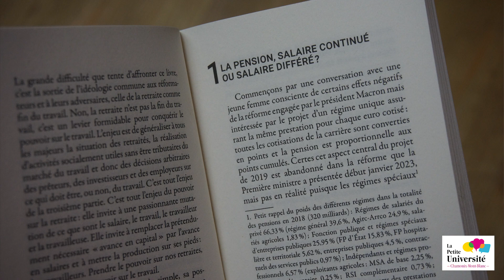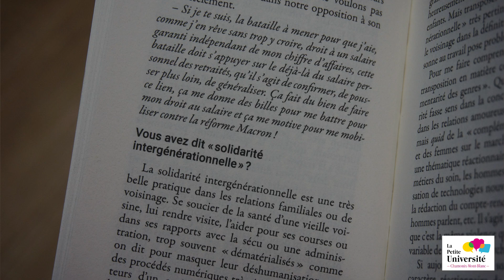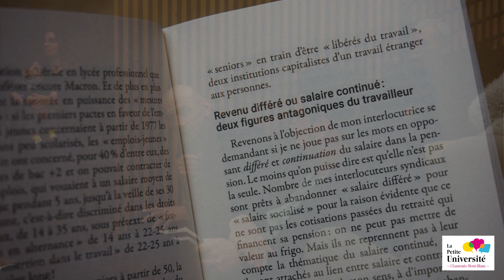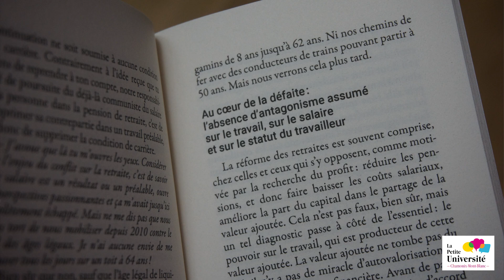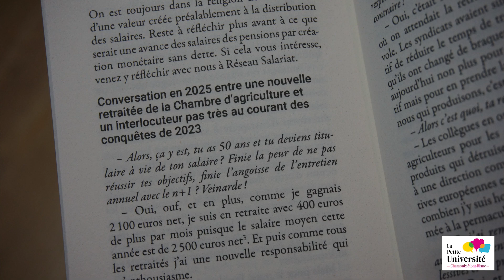Conférence de Bernard Friot - L'enjeu des retraites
Nous avons eu le plaisir de recevoir le samedi 11 mars Bernard Friot, sociologue et économiste, spécialiste de la question des retraites à l’occasion de la parution de son dernier ouvrage intitulé Prenons le pouvoir sur nos retraites (La Dispute, 2023).
Après nous avoir présenté l'histoire des pensions et ce qui est convenu d’appeler « la réforme » depuis 1987, il expose dans cette conférence ce qu’il considère comme « l’enjeu des retraites » : une occasion de repenser les liens entre salaire, emploi et travail.
Une conférence nécessaire pour comprendre les origines du projet de réforme actuel et s’y confronter en toute connaissance de cause.